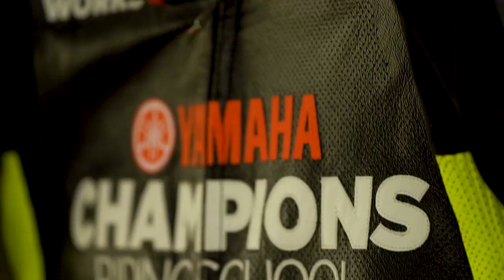Dainese + ChampSchool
Dainese the world leader of protective wear for dynamic sports, is proud to announce a multi-year partnership with the esteemed Yamaha Champions Riding School (YCRS). The partnership combines expert rider education and world-class safety apparel with a single goal: improve safety and enjoyment for enthusiasts and beginners alike.